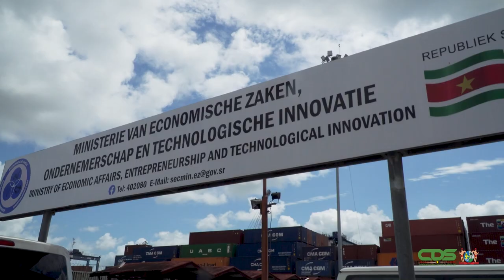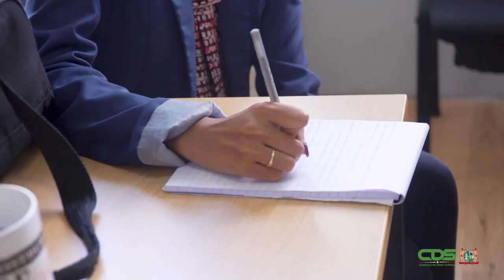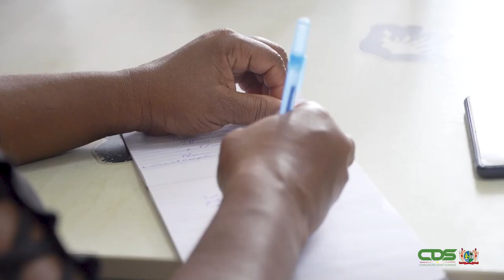EZ I.V.M. INFOSESSIE OVER DE ECONOMISCHE CONTROLE DIENST (ECD)